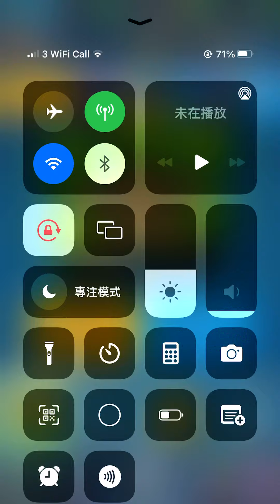CR 141 天降